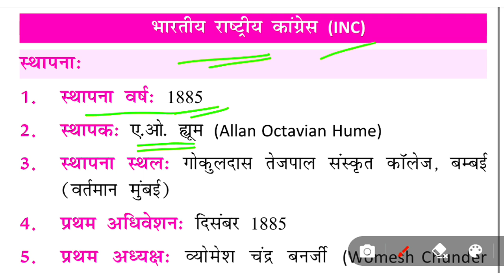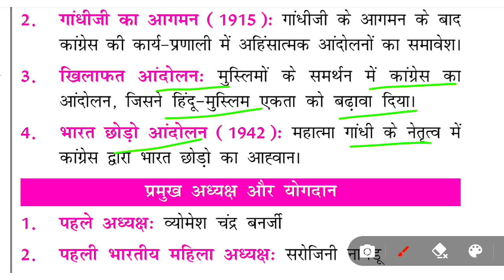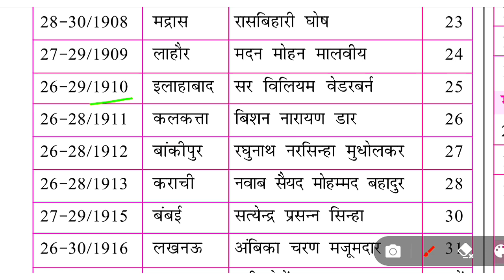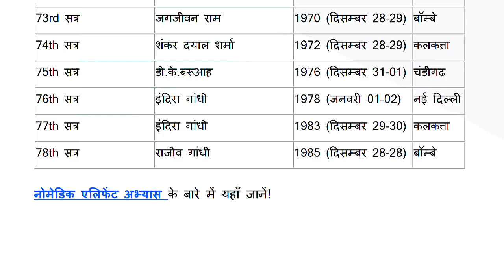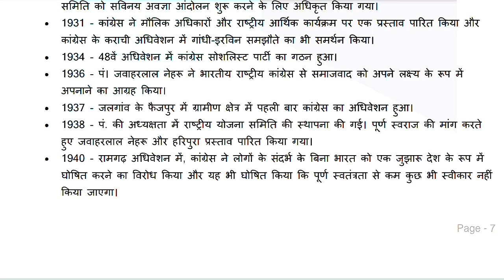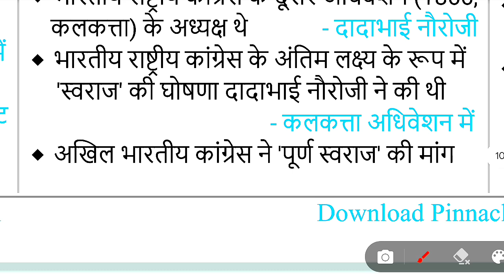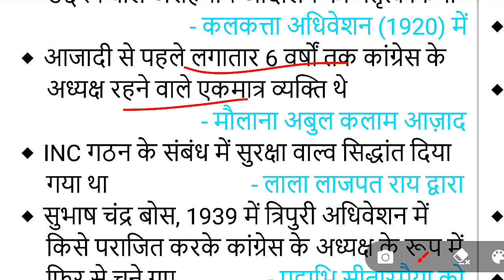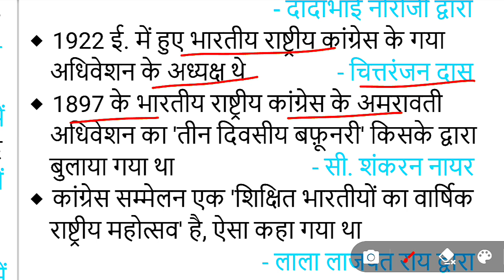STATIC GK ( कांग्रेस अधिवेशन ) Congress Adhiveshan| SSC MTS, GD, CGL, RAILWAY NTPC, RPF, ALP GROUP D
STATIC GK ( पुरस्कार ) AWARDS GK | SSC MTS, GD, CGL, RAILWAY NTPC, RPF, ALP GROUP D

STATIC GK (सरकारी योजनाएं) GOVERNMENT SCHEMES GK | SSC MTS, GD, CGL, RAILWAY NTPC, RPF, ALP GROUP D

♦️ Your Queries ♦️
SSC MTS 14 ctober 3rd shift analysis
SSC MTS 30 SEP 2nd shift analysis

sscaspirantsawan